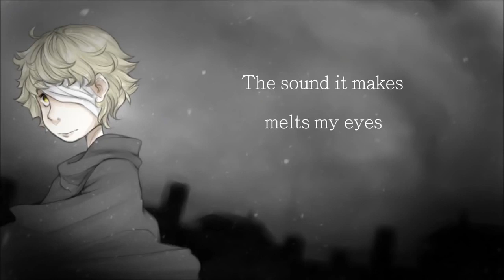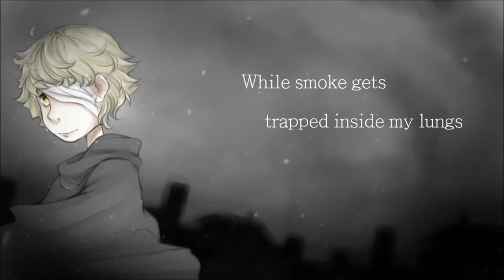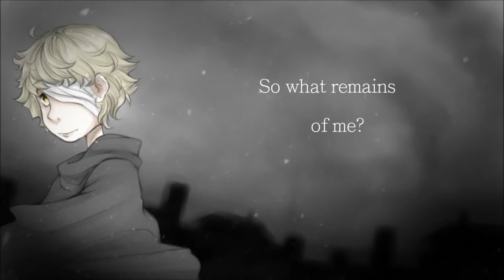【2014-12-13 | GHOST (music)】 「remains」 - OLIVER / Marz Mitzi(music)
PRODUCER'S COMMENT:
“this song happened on accident whoops
welp here's something different for a change I really half-assed the lyrics though hahahahahaaaaaaaaaaaaah they suck
side note which is sorta kinda in a way related to said song, one of my dream jobs is to work in a crematorium
I'm not sure if I'll ever get that job, but I'd love to work in one”

ABOUT PRODUCER:
GHOST, also known as GHOST and Pals (formerly Marz Mitzi and ghostie), is an illustrator, music producer and video editor whose songs utilized vocal synthesizers such as VOCALOID or CeVIO. They are known for their unique musical style.

Ghost is a twenty-two year-old artist and musician from the Midwest United States. They are a couple of pals in a trench coat. Please do not ask any questions about the pals in the trench coat as you're not supposed to know they're there. Pretend the pals don't exist. Pretend there isn't a trench coat at all. There are no pals and there is no trench coat. There is only one person and that person's name is Ghost. They are a person in a fun outfit! Not a trench coat. No trench coat, and no pals.

Ghost primarily writes music that features VOCALOIDs, which are singing vocal synthesizers. They're pretty neat. They do things, like sing songs.

Works
1. "c e n t i p e d e"  YOHIOloid, OLIVER  September 24, 2014  producer
2. "Paradox Riddle"  GUMI English  October 5, 2014  producer
3. "F☺☺lish" Foolish  GUMI English  October 16, 2014  producer
4. "INTERSTELL∆R"FROMAGE - INTERSTELLER  Kagamine Rin Append Sweet  October 16, 2014  illust
5. "Regular"Creep-p -   YOHIOloid  October 30, 2014  rendering
6. "Remains"  OLIVER  December 13, 2014  producer
7. "Chaos Theory"  Chika  December 22, 2014  producer
8. "Of Kings and Queens"  GUMI English and YOHIOloid  January 6, 2015  producer
9. "愛"Ai   Chika  February 8, 2015  tuning
10. "Korozashisakae's Mysterious Package"  YOHIOloid and CYBER DIVA  February 28, 2015  producer
11. "ode to bub beep"Marz Mitzi - Bub Beep  YOHIOloid and OLIVER  April 1, 2015  producer
12. "Goth Moth, Brudder, and the Cries of the Woodwind-Legged Folk"  OLIVER, YOHIOloid, and Prima  August 8, 2015  illust, video
13. "HOUSEWIFE RADIO"Marz Mitzi -  2015  GUMI English  August 24, 2015  producer
14. "When I Fell" Gumi (GHOST)  GUMI English  December 12, 2015  producer
15. "COLORBARS" Fukase English  February 28, 2016  producer
16. "Substandard Symphony" 0 Lostie-P  RUBY  April 3, 2016  tuning, harmonies
17. "ROTARY DIAL" DAINA  DAINA  April 21, 2016  producer
18. "BLACK & WHITE" - Ghost  DEX  May 30, 2016  producer
19. "evoLve"GHOST -   RUBY  June 2, 2016  producer
20. "REGRET"Yoppy -   DEX  June 18, 2016  illust, PV
21. "The Things I Deserve" Thats a maika by official ghost-da7apxq  MAIKA  June 21, 2016  producer
22. "HOUSEWIFE RADIO" Nancy Housewife  GUMI English  July 19, 2016  producer
23. "The Abnormality" Ghost - The Abnormality  DEX and AVANNA  August 4, 2016  producer
24. "Star of the Show"  Macne Nana  September 3, 2016  producer
25. "Whisper My Nothings" Uta Yamato -   DEX  September 8, 2016  illust, pv
26. "Amygdala's Rag Doll"  OLIVER  October 19, 2016  producer
27. "HYPERDONTIA"  V4 flower  November 7, 2016  music, lyrics, VSQx, illust
28. "BROADCAST ILLUSION"  Fukase English  December 21, 2016  producer
29. "it's dark!"Ghost -   OLIVER, Fukase, Kagamine Len V4 English, Utatane Piko  January 29, 2017  music, lyrics, illust
30. "Two of a Kind"  Otomachi Una  February 4, 2017  music, lyrics, illust, PV